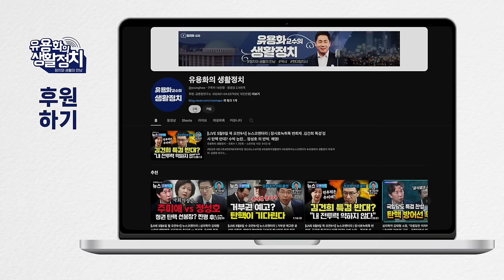갑질논란의 진실 ,천공.국정조사 증인 채택하겠다 / 김홍일, 이상인 빠져 나갈 구멍 없다. 탄핵이다 [김현 의원]